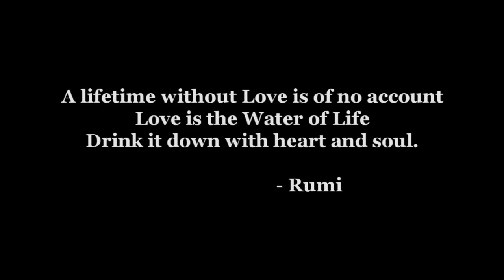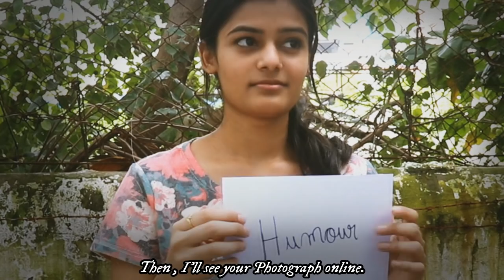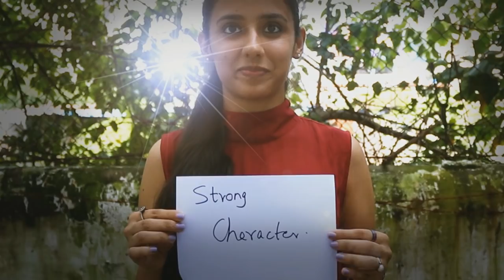Harsimar Singh - Heart of a Rose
This song is for the lovers who depart us,  Some fools grieve and join the drunken party. But , Goodbye's are only for those who love with their eyes. Those who love with heart and soul don't see separation.

The people who are no longer a part of this world or no longer a part of our life , they will forever hold a place in our hearts.
This song is a gift from the Journey filled with Pain and Joy that I am so gratefull for.
A Journey filled with Roses and Thorns. But , One can truly find it's way to the 'Heart of a Rose '.

Thankyou to everyone who participated in this project.

The Habitat
Young India Challenge

Warm Regards,
Harsimar